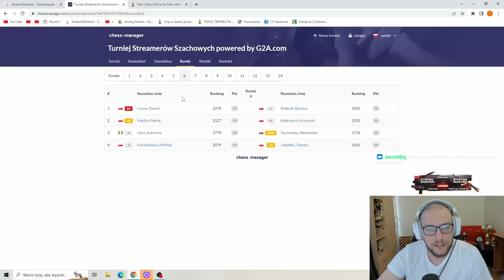ZAGRAŁEM W TURNIEJU STREAMEROW ❗️ [Olaczka, Michał Kanarkiewicz, PokochajSzachy, Toshqueen]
[autopromocja]

►ENDORFY - partner technologiczny